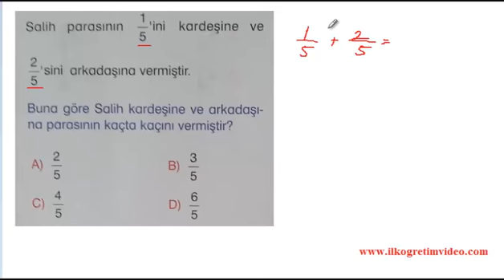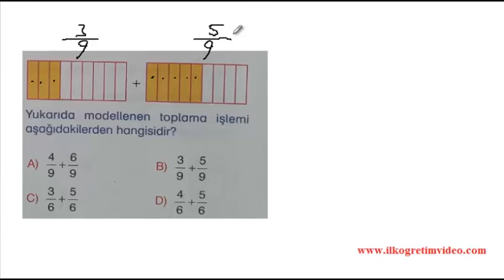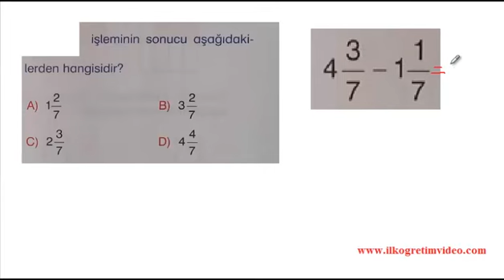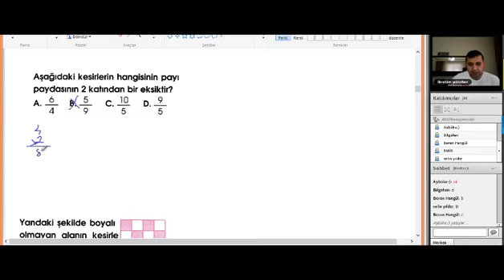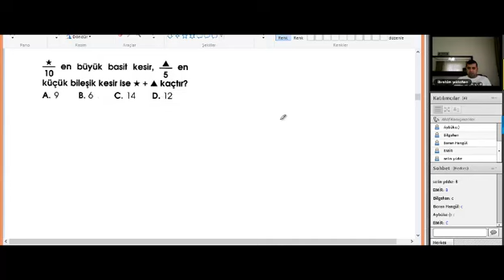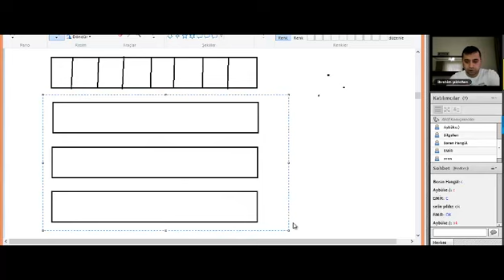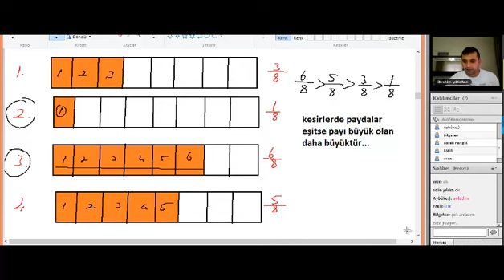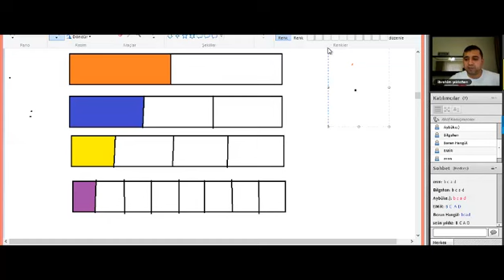4 Sınıf Matematik Özel Ders (ibrahim Hoca)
4. sınıf matematik özel derse katılmak için ayrıntılı bilgi adresinden bulabilirsiniz...